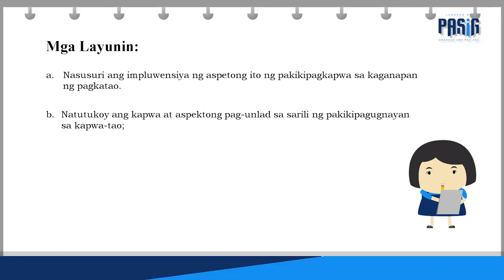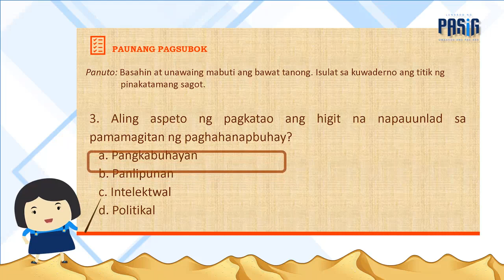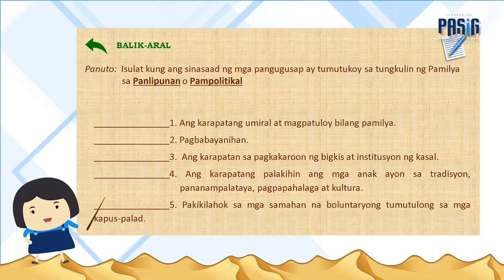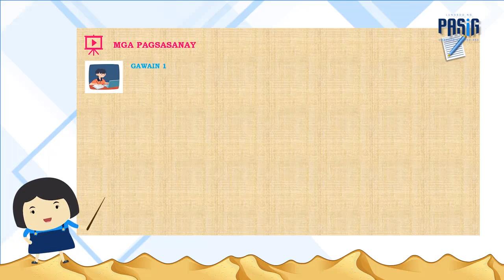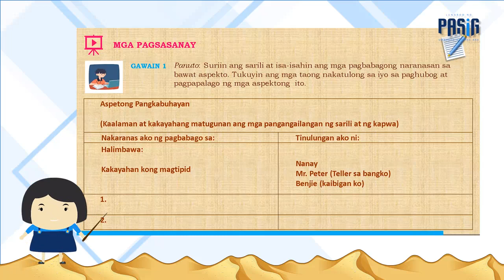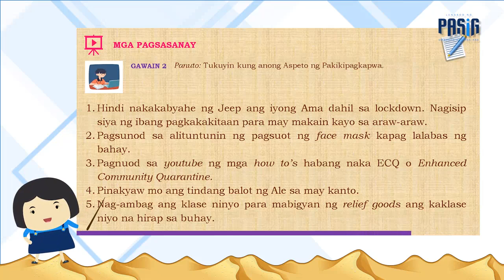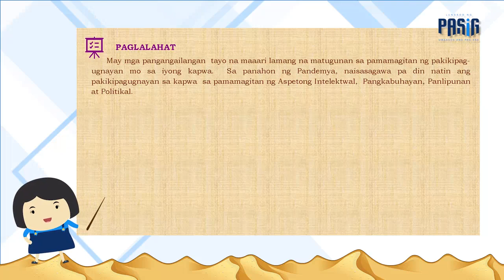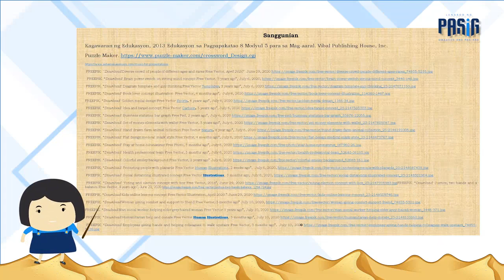Esp 8 Q2 L3